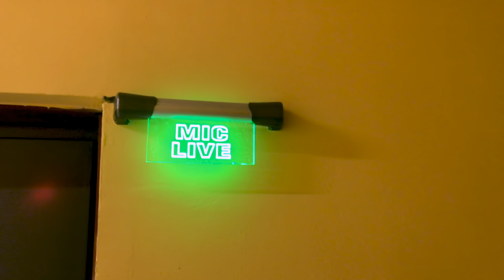Eurovision House Party 2022: Episode 2 - EXCLUSIVE PERFORMANCES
0:00 Eurovision House Party - Episode 2
0:27 Sam Ryder - SPACE MAN (Live at York Hall)
4:08 Vladana - Senhora Do Mar (Negras Águas) (Vânia Fernandes - Eurovision Song Contest 2008)
7:22 Sheldon Riley - Hold Me Closer (Cornelia Jakobs - Eurovision Song Contest 2022)
9:50 Ochman - River
12:55 Mia Dimšić - Slobodna (2017)
15:55 Amanda Georgiadi Tenfjord - Arcade (Duncan Laurence - Eurovision Song Contest 2019)
18:54 Chanel - SloMo (Acoustic)
21:55 Intelligent Music Project - Every Time (2022)
24:37 Emma Muscat - Sangria (2020)
28:08 Achille Lauro - Stripper (Stripped Back Version)
30:48 Andrea - Euphoria (Loreen - Eurovision Song Contest 2012)
32:52 S10 feat. Joep Beving - De Diepte (Live Session)
36:45 Subwoolfer - Give That Wolf A Banana (DJ Astronaut Is Here For You Mix)

Watch along with EurovisionHouseParty.

The individual songs will be released on our YouTube channel as stand-alone videos (and in some cases they may also be joined by an extra treat not seen on the House Party) – so make sure to subscribe to our YouTube channel so you don’t miss a thing as they're released throughout the week!